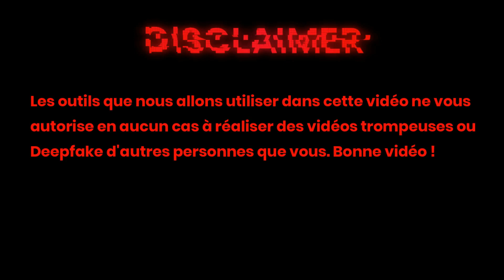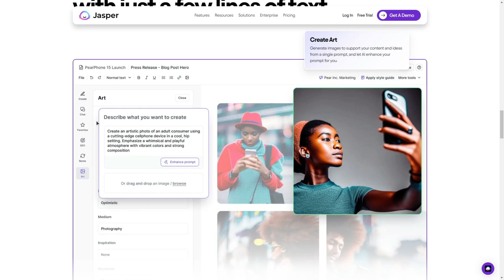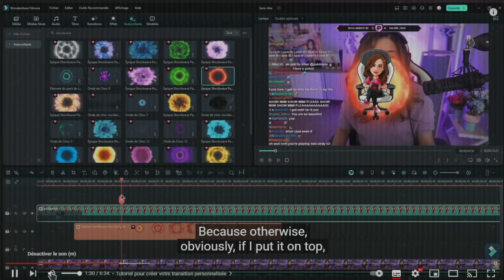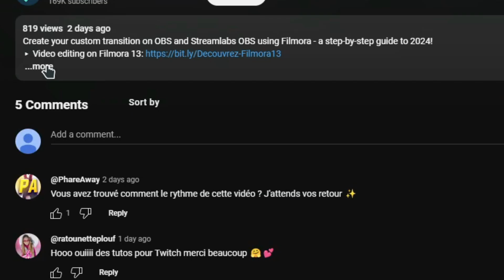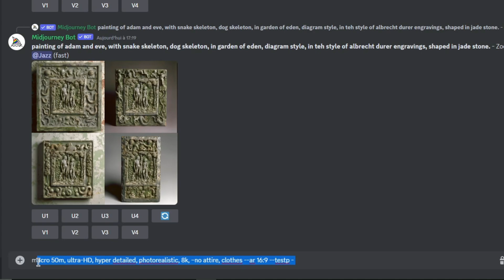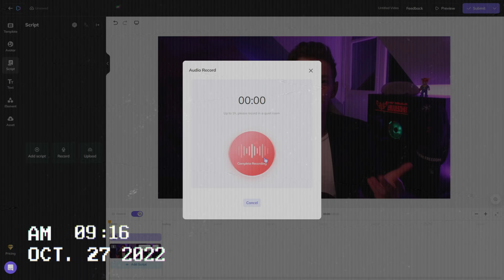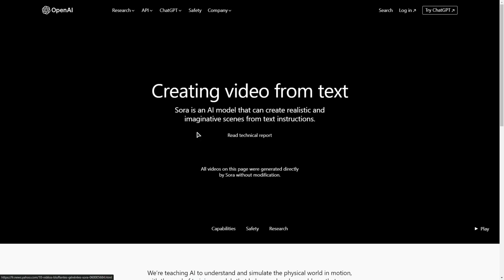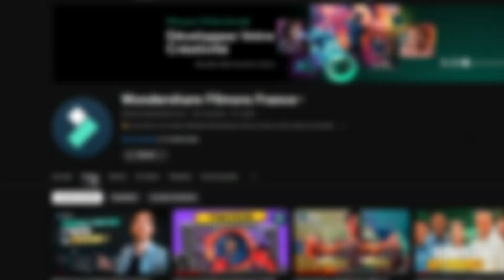Top 5 des outils d'IA qui sont MEILLEURS que ChatGPT | Sora OpenAi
🔍 Dans ce voyage exclusif au cœur de l'IA, vous explorerez :

• Des outils d'intelligence artificielle révolutionnaires, méconnus mais incroyablement puissants - bien au-delà de ChatGPT.
• SORA OpenAi - une IA de pointe qui redéfinit les limites de la création de contenu.
• Des démos et tutoriels pour vous aider à maîtriser ces outils et booster votre productivité et créativité.

🔥 Que vous soyez un professionnel de la tech, un passionné d'IA, ou un innovateur numérique, cette vidéo est votre porte d'entrée vers l'avenir de l'intelligence artificielle !

➡️ SORA par OpenAI pour créer des vidéos super réalistes (deepfake) avec une IA
➡️ Checksub pour traduire toutes vos vidéos dans toutes les langues avec une IA
➡️ Jasper AI pour faire le référencement de vos vidéos avec une IA

⌚️ Les temps forts de la vidéo :
00:00 - Introduction
00:51 - Jasper IA
02:12 - Checksub
03:40 - MidJourney
04:53 - HeyGen
05:57 - SORA
07:13 - Conclusion

✔️Téléchargez Filmora